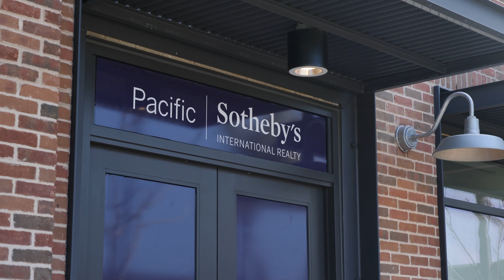Testimonial | Tanya Parks | Pacific Sotheby's International Realty | Solana Beach, CA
"I probably waited five years before I got, what I thought, was the courage to shoot a video. I shudder to think of how many clients I may have lost. I think some of my reticence, in getting ready to do a video, was really not understanding the full process. We probably spent less time than you might think. This really doesn't have to be an overwhelming project. We're going to come out with something that is amazing. And we spent an afternoon shooting and we spent three different sessions getting ready for the shoot. By the time we've gone through those sessions, a flowchart and storyboard process that was really cool, I was totally ready for today. I wish I would have done this a couple years ago. Don't wait like I did, because it's easy and fun. It's going to have the most impact on your business. If you're even hesitating doing this...it's just time to do it!"  - Tanya Parks